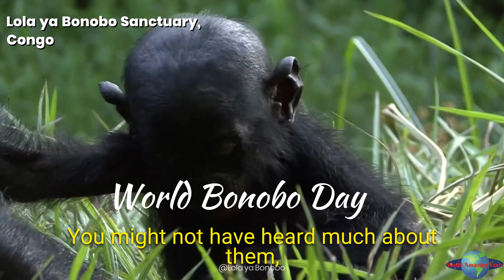Discovering Bonobos: The Peaceful Apes You've Never Heard Of!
🧡 Become WAF YouTube Member ➖➖➖➖➖➖➖➖➖➖➖➖➖➖➖➖ Book your tickets today and start your adventure at the Lola ya Bonobo Santuary!

🌿 Discovering the Amazing Bonobos: The Peaceful Apes You've Never Heard Of! 💚

Did you know that bonobos share 98.7% of their DNA with humans? These incredible great apes are our closest living relatives, yet they remain one of the most misunderstood and endangered species on the planet.

Unlike their chimpanzee cousins, bonobos are peaceful, empathetic, and matriarchal, using social bonding instead of aggression to resolve conflicts. But despite their fascinating intelligence and kindness, bonobos are at risk of extinction due to habitat loss and poaching.

✨ Join us as we uncover the forgotten story of bonobos and why they deserve our attention and protection!

💬 Have you heard of bonobos before? What surprised you the most about them? Let’s chat in the comments!

Support Lola ya Bonobo and help protect our closest living relatives.

These snippets analyze and educate the audience about bonobos in the context of our educational video, "Discovering Bonobos: The Peaceful Apes You've Never Heard Of" We believe the amount and substantiality of the materials used are minimal and do not negatively impact the original works' market value.

Help protect our closest relatives! Discover the threats facing gorillas, chimpanzees, orangutans, and bonobos with World Amaze Facts. 🌍🦍🦧🐒 Join us on YouTube for verified, mind-blowing content and learn how you can make a difference. 🚀